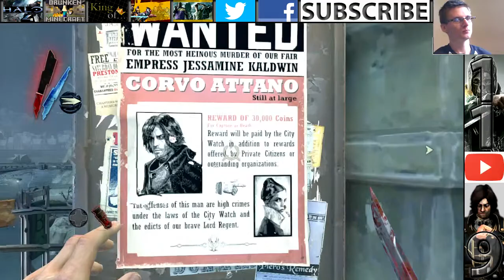Dishonored 10 - PIERS MORGAN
Welcome to my first solo adventure! With Mark out of the picture, it's my time to shine!
In this Dishonored playthrough, I'm going to try to find every secret, read every freaking book and second guess myself at every turn.
Left or Right? Up or Down? Decisions, decisions...